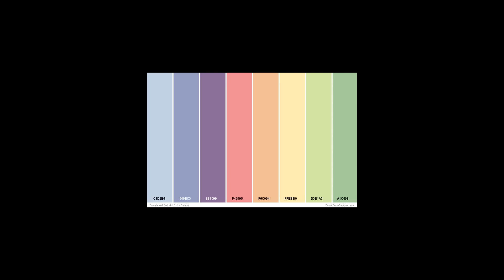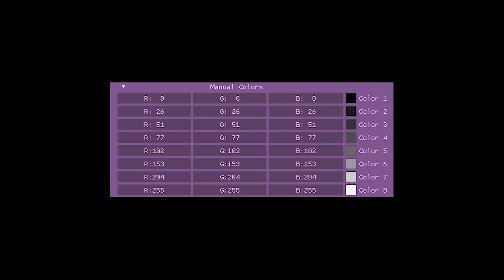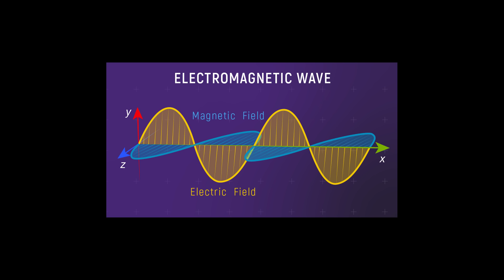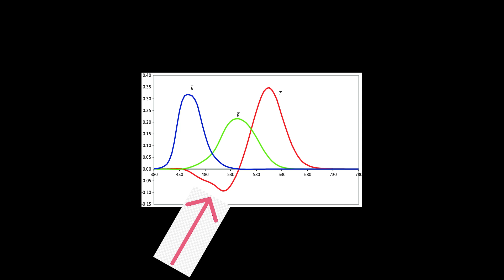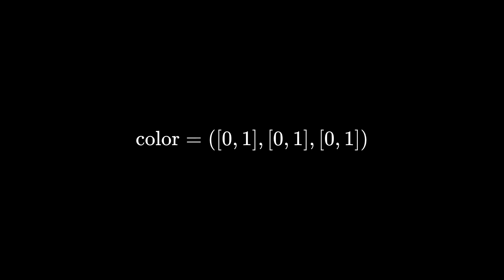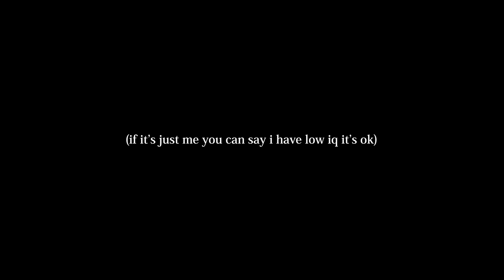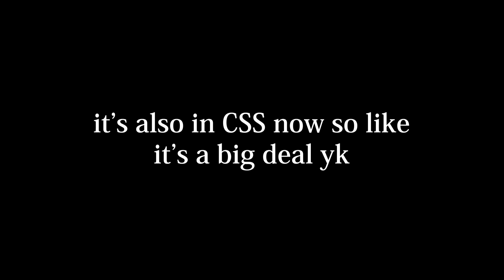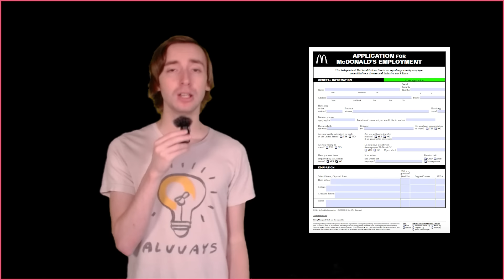Your Colors Suck (it's not your fault)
Digital color theory is a mysterious black box that few resources bother explaining, but how does it all work? Where did it all come from? And why are the color pickers in the art programs you use so bad?

Topics covered include: Quantization, color banding, dithering, value mapping, palette swapping, radiometry, photometry, how humans perceive color, colorimetry, spectral rendering, the rgb color model, deriving srgb, the hsl color model, gradient mapping, randomly generated color palettes, perceptual color spaces, the lab color model, oklab

Use the palette generator here:
(sorry website is down for the foreseeable future but there are much better color palette generators you can find lol this was for an experiment not meant to be used as an actual service)

References:
- Real-Time Rendering Chapter 8: Light And Color

Thanks so much to these artists!

This video is dedicated to my friend, Alotryx.